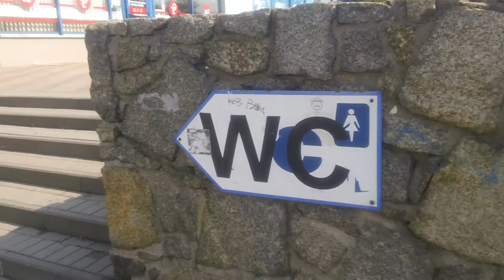Pierwsze MISTRZOSTWA POLSKI w biegu za potrzebą w Koninie.